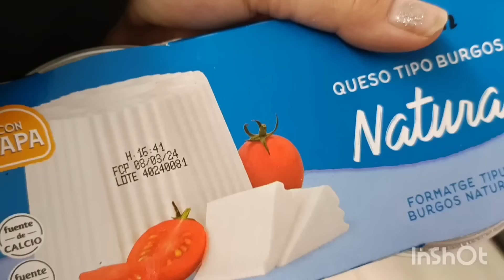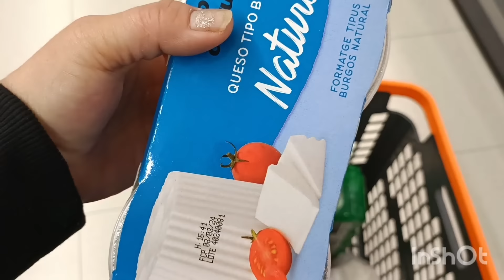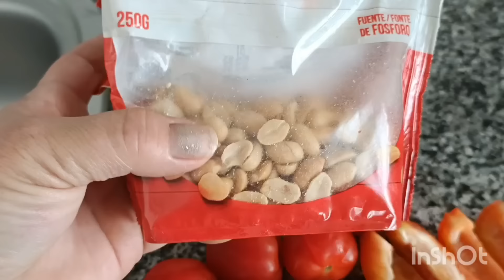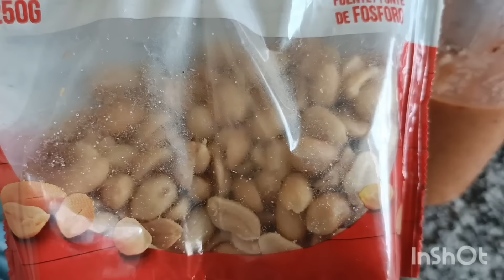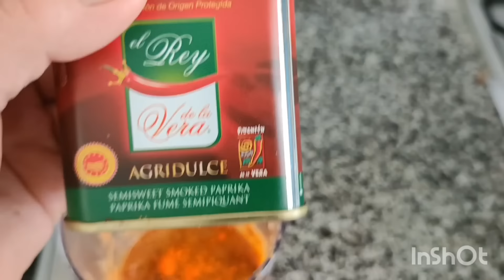В ИСПАНИИ ВРЕМЕНА ГОЛОДА ЕЩЕ НЕ ЗАБЫЛИ./ЭТО ТОЧНО в БАРАХ ИСПАНИИ ВЫ ЕСТЬ НЕ БУДЕТЕ../ВЛОГ с ИСПАНИИ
по немногу обо всем-жизнь в испании#жизньвиспании#vlog: по секрету всему свету#влогсиспании# Делаем закупки в consum о обратите внимание на цены свиных ножек,дорого! Вы думаете что все испанцы едят море продукты каждый день?!в Испании времена голода люди не забыли, и до сих пор сохраняют традицию испанских блюд как раньше. А вы умеете готовить СВИННЫЕ ножки или хвостики по испанскому рецепту? Я вас научу! Это именно рецепт с Андалусии. И в гастрономии испанцев до сих пор вы встретите такую еду, что пробовать вам ее не захочется, а зря, это традиционная еда Испании. А как раньше жили наши родители после войны, что ели, как выживали, истории очень похожи с испанскими..моя жизнь в испании#влог с испании#как приготовить СВИННЫЕ ножки по испански#волшебный рецепт с Испании свиных ножек# СВИННЫЕ ножки, ваши гости оближут тарелки# что вы точно пробовать не станете в испании#странные блюда в испанских барах# жизнь в испании#